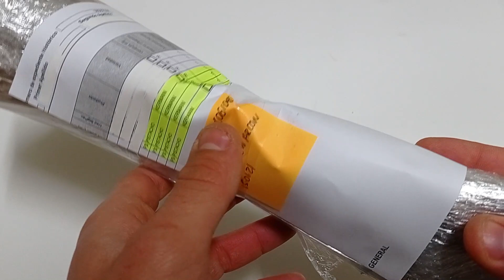Injerto de primavera con yema refrigerada || 1ª parte || Cómo conservar las yemas de pistacho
Hola pistacher@s!!!

A continuación veremos como conservamos las yemas de las ramas que cortamos en la poda para su posterior activación y así poder injertar en primavera.

Esta conservación la queremos hacer para poder injertar en primavera, esta técnica de injertar en primavera es básicamente para aprovechar la mayor expansión del ciclo del pistacho, ya que si el injerto prende puede desarrollar hasta la altura de su despunte, o bien utilizarla para poder dos injertadas mas en nuestras plantaciones de injerto en campo para poder llevar una plantación mas homogénea.

Antes de comenzar a explicar como realizamos nosotros las conservación, deciros que no hay datos ni estudios claros, lo que vamos a enseñar a continuación es una investigación que hemos realizado durante cinco años a base de pruebas y errores, por lo tanto, hasta que no hemos llegado al 70% de prendimiento no hemos querido dar esta información, deciros también que puede ser que otras personas tengan mejores técnicas, posiblemente mejor, esta es la nuestra y con mucho gusto la compartimos con vosotros para seguir adquiriendo nuevos conocimientos en este cultivo. La conservación es igual o mas importante que la activación, una adecuada conservación puede conllevar a una alto porcentaje de prendimiento.

Los pasos que seguimos para una adecuada conservación son los siguientes:
En primer lugar; selección de yemas, al igual que con las yemas de verano no aprovechamos todas las yemas, con esta técnica lo mismo, siempre nos quedaremos con las yemas del mitad de la vareta, dichas yemas son las adecuadas y con las que obtendremos mayor prendimiento básicamente por la maduración de estas yemas.
El siguiente paso es fumigar las varetas seleccionadas, las fumigación la realizamos con un pulverizador, el fungicida que utilizaremos será lejía o cloruro de cobre, para determinar la cantidad de fungicida que debemos emplear en el envase hablaremos con nuestros técnicos para determinar la cantidad exacta. Esta trabajo lo hacemos para secar los posibles hongos que contengan las varetas.
Una vez que se han secado, procedemos a sellar las puntas de las varetas con cera, esto lo hacemos para asegurar que no fluya la savia durante el periodo de estar guardadas en la nevera, dado que tenemos que abrir de vez en cuando el frigorífico para sacar y entrar paquetes de yemas, la temperatura puede subir dentro del frigorífico y activar dichas varetas, si se activan y fluye la savia, lo que puede ocurrir es que se congele esta savia en las yemas, y por lo tanto, tengamos que tirar estas varetas.
Continuamos con el siguiente paso, que es realizar paquetes y envolverlas con film. Este trabajo es para que no este en contacto directamente el frio del frigorífico con las yemas de la varetas, ya que si estas en contacto directo las yemas con el frio del congelador pueden llegar a congelarse y bajar el porcentaje de prendimiento.
Por ultimo, junto a los paquetes que hemos envasado la pegamos la hoja de la PAC para saber en todo momento de donde proceden las yemas que hemos guardado, esto lo hacemos para guardar la trazabilidad y así poder obtener mas datos de donde proceden las yemas que hemos guardado, una vez hemos terminado de este proceso, las colocamos en el congelador a una temperatura que oscile en torno a los 1ºC a 4ºC.

Es nuestra técnica de conservar las yemas, no quiere decir que sea la mejor, posiblemente existan otras mejores pero queríamos compartirla con vosotros para poder así tener mas conocimiento en este cultivo y poder tener una plantación mas homogénea gracias a esta técnica.

Muchas gracias, espero haber sido de ayuda, ¡HASTA EL SIGUIENTE VIDEO!